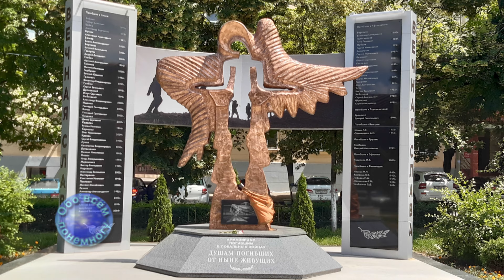Армавир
Завершит нашу сегодняшнюю встречу небольшая прогулка по улицам и скверам Армавира, одного из красивейших городов Краснодарского края. А я прощаюсь с Вами ровно на неделю. Будьте здоровы. До свидания.